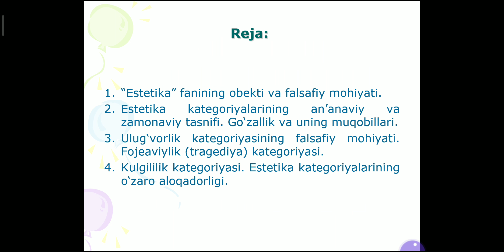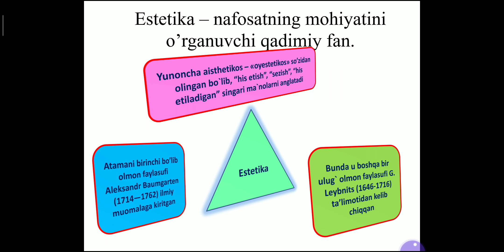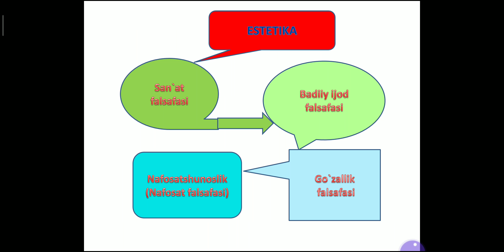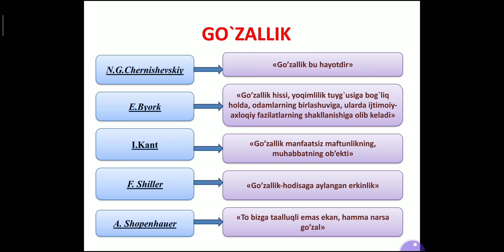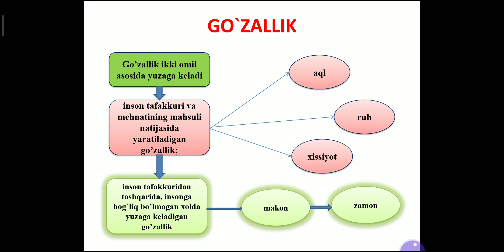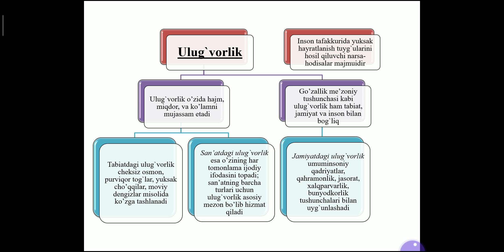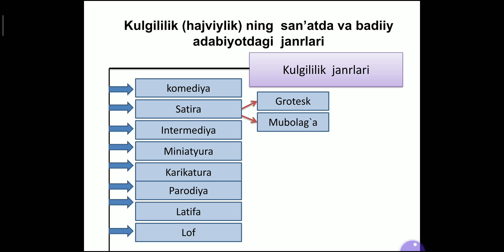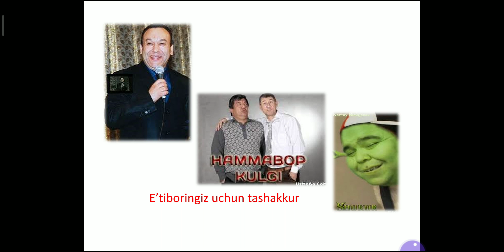Estetikaning predmeti, maqsadi va vazifalari